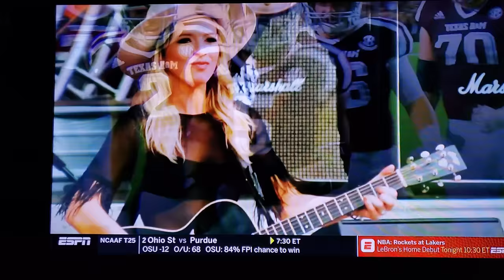ESPN COLLEGE GAMEDAY WSU vs OREGON OPENING!